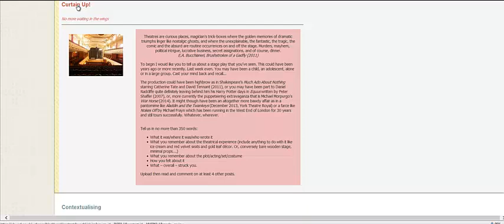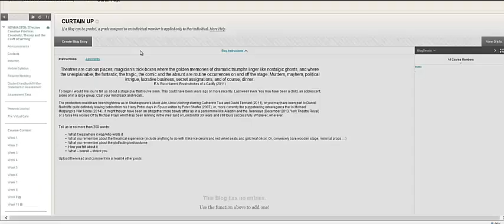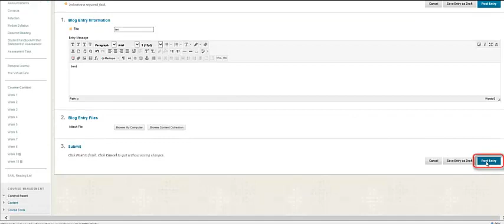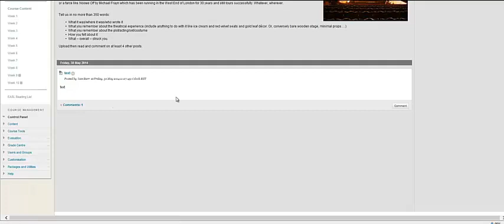How to Blog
The basics of blogging for Blackboard beginners